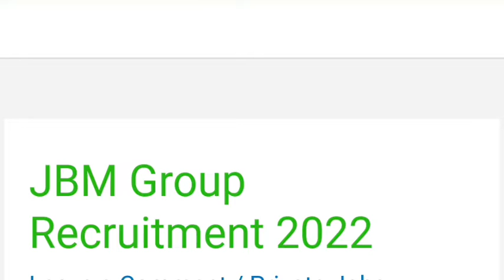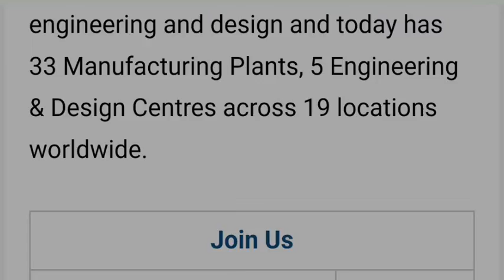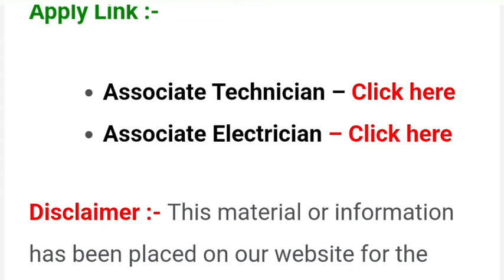JBM Group Company New Vacancy,jbm group new bharti,jbm company new campus,iti campus,iti job,iti ।